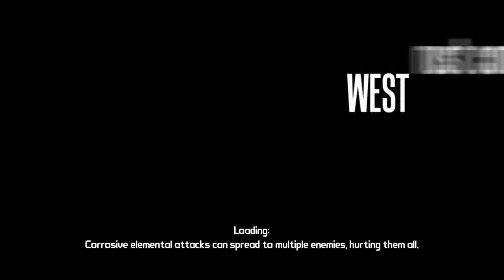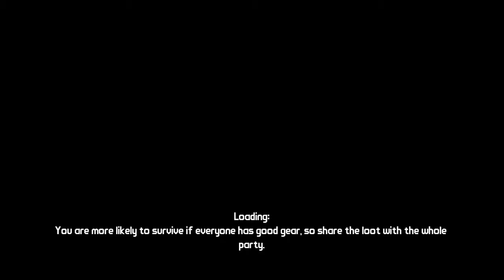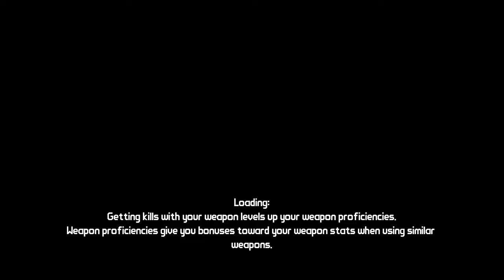(Dansk/Danish) Borderlands episode 29 - Baron flynt killed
Dette er vores 29. episode af Borderlands let's play m/ det_ved_jeg (Mathias) og faxholm7 (Christian)